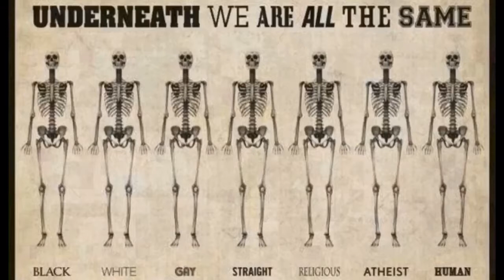Templo de Diana - Temple of Diana - Mérida